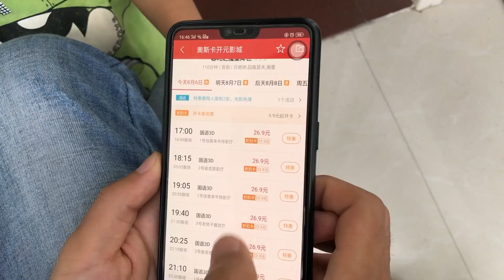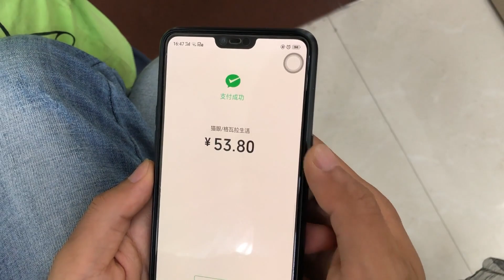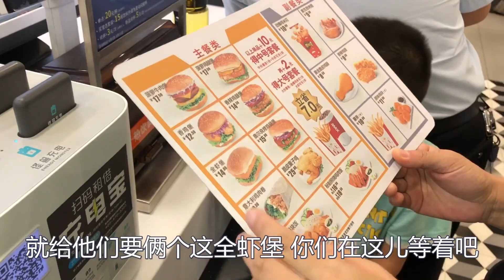哪吒究竟有多火？小伙带媳妇孩子县城看，看完感动落泪了，太震撼